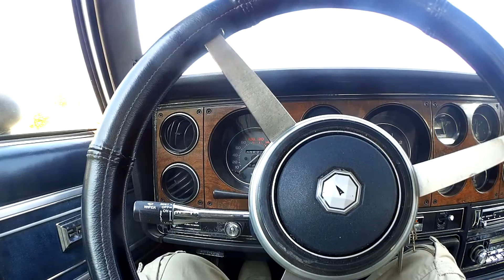Pontiac Grand Le Mans 4,4L 267 V8